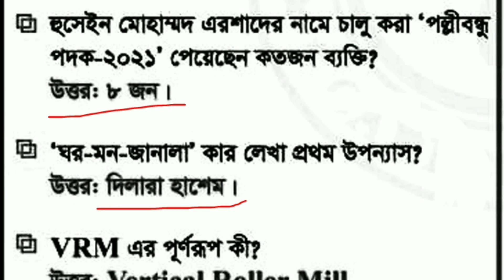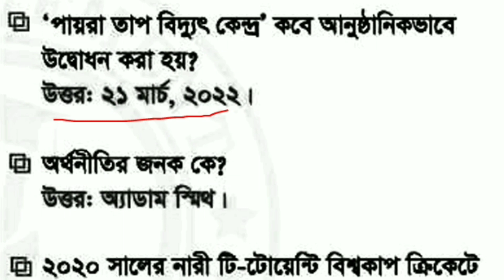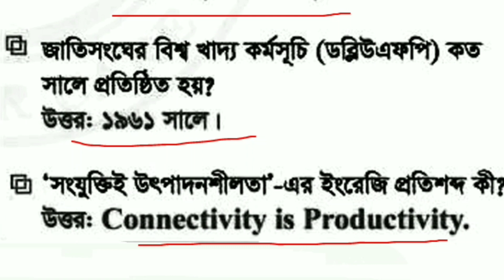Daily Current Affairs 21 march 2022 | সাম্প্রতিক সাধারণ জ্ঞান বাংলাদেশ ও আন্তর্জাতিক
সাম্প্রতিক সাধারণ জ্ঞান বাংলাদেশ ও আন্তর্জাতিক,Daily Current Affairs 21 march 2022  Daily Newspaper, সাম্প্রতিক সাধারণ জ্ঞান,Recent Gk for competitive exams,প্রথম আলো চলতি ঘটনা,Prothom alo recent GK,current times April 2022,current news,recent question,march 2022 current times,কারেন্ট নিউজ মার্চ ২০২২,কারেন্স অ্যাফেয়ার্স,কারেন্ট অ্যাফেয়ার্স এপ্রিল ২০২২,চলতি ঘটনা বাংলাদেশ ও বিশ্ব মার্চ ২০২২,current affairs today bengali,bengali current affairs february,daily current affairs 2022,current affairs bangladesh, Recent Gk for competitive exams,প্রত্রিকার পাতা থেকে
সাধারণ জ্ঞানের মডেট টেস্ট,Recent Gk model test for competitive exams -2022,সাম্প্রতিক সাধারণ জ্ঞান ২০২২ pdf,সালের সকল নিয়োগ পরীক্ষায় আসা সাধারণ,bcs international affairs preparation,bengali current affairs,bangla current affairs 28th february current affairs 2022,current affairs today bengali,bengali current affairs february,daily current affairs 2022,current affairs bangladesh,wbp current affairs,daily current affairs

You can join us to prepare for any job. You will get all the updated information and complete solutions to all the recent job exam questions. Our channel will be helpful to you. Thanks